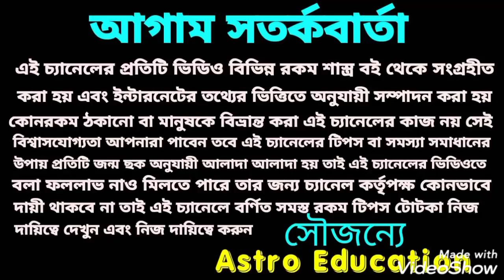কর্কট রাশির মাসিক রাশিফল!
মাসিক রাশিফল